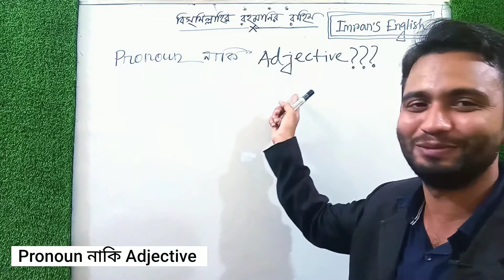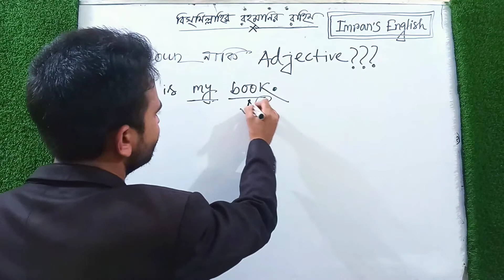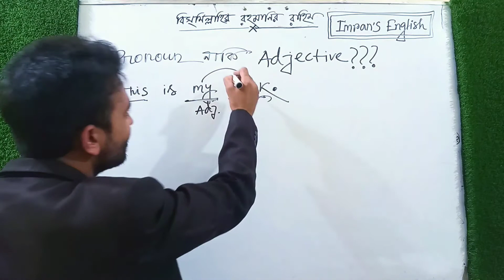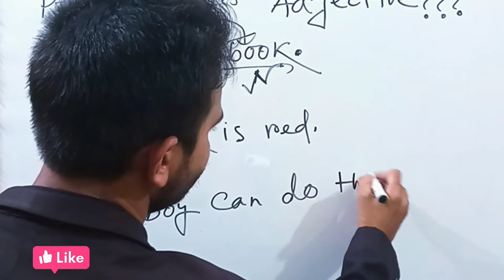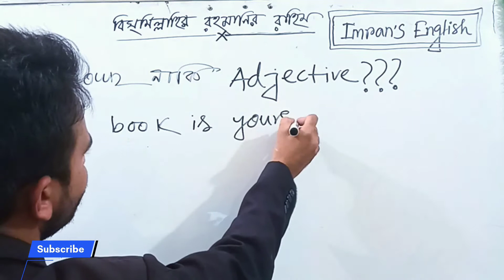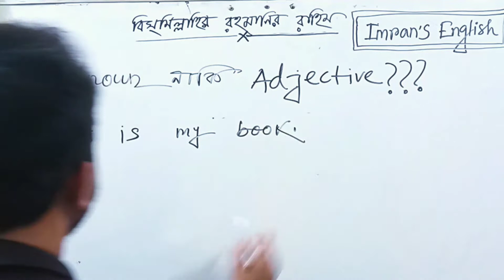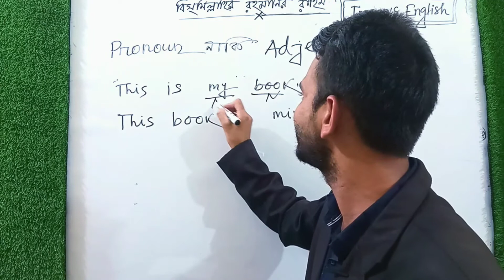Pronoun আসলেই কি Pronoun? নাকি Adjective??? সন্দেহ দূর করুন মাত্র 1 মিনিটেpronoun/adjective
Pronoun আসলেই কি Pronoun? নাকি Adjective??? সন্দেহ দূর করুন মাত্র 1 মিনিটে

Pronoun and it's usage
Finding pronoun within 1 minute
Pronoun adjective or pronoun?
University Admission test
Job preparation
Primary job preparation
Bcs preparation
Bank preparation
Imran's English Grammar